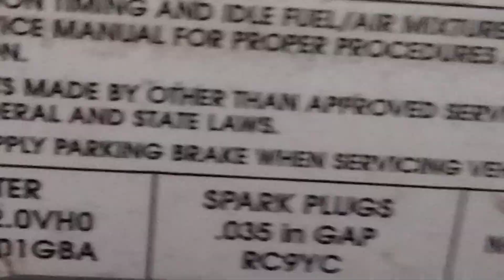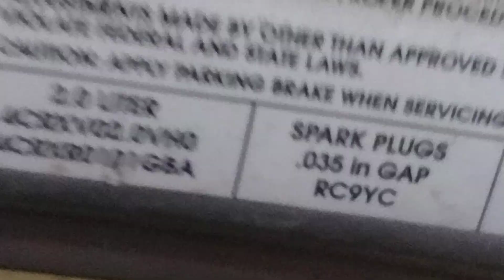2004 neon renplar bujias 2.0 no turbo